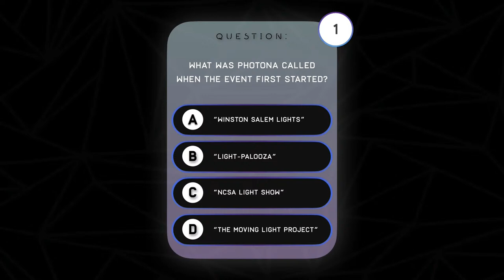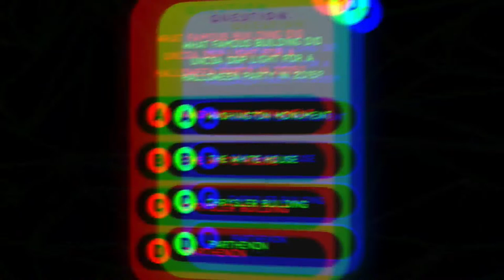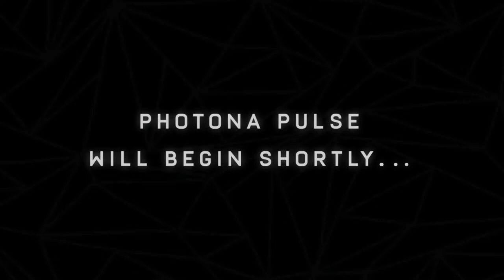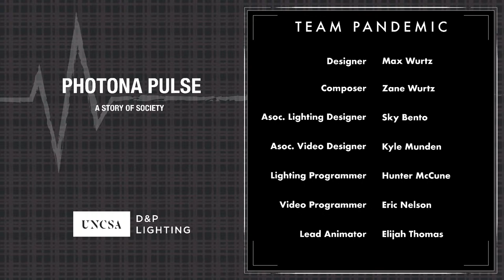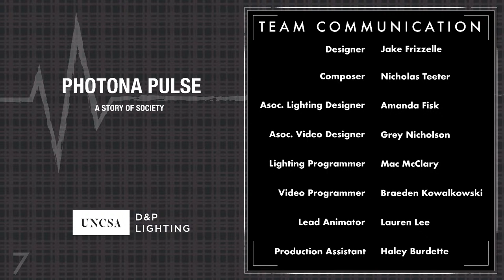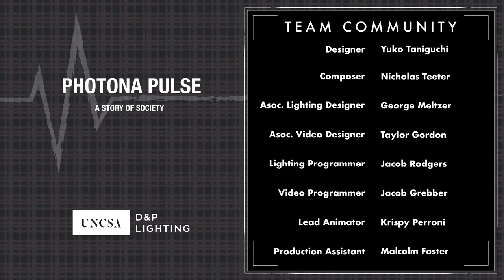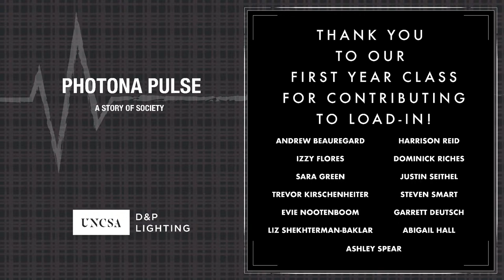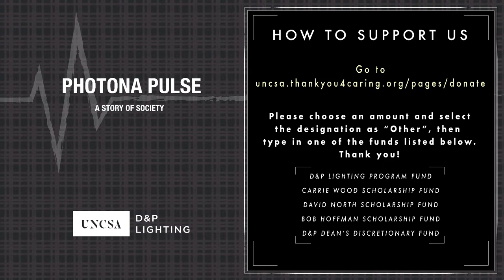Photona Pulse 2021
Join the School of Design & Production's department of Lighting Design and Technology for this year's Photona, entitled "Pulse". This annual showcase highlights the talents and creativity of students within the School of Design and Production.

Pulse focuses on both the challenges and accomplishments of the past year and shares stories through an impactful creative medium of music and light.
With original compositions by students from D&P's Sound Design program and mentoring by industry leaders and UNCSA professors Eric Rimes, Josh Selander, and Clifton Taylor, “Photona” has become an engaging annual event not to be missed.